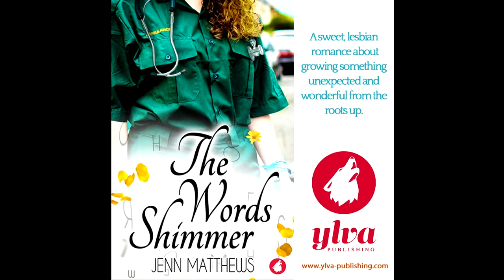Launch Party - The Words Shimmer